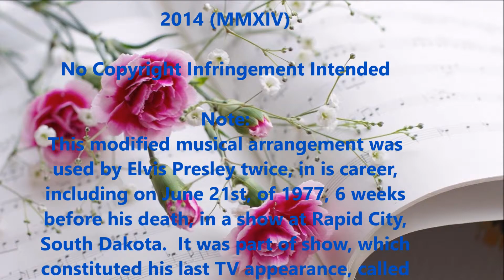Unchained Melody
Lyrics: Hy Zaret
Performer: Joey Camiré